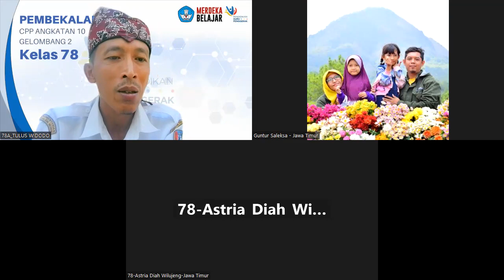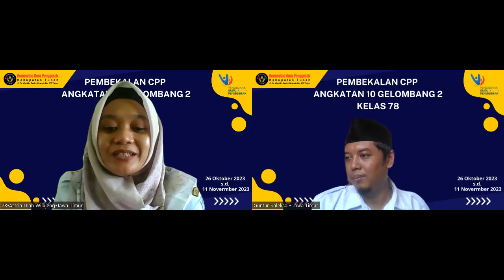Praktik Percakapan Coaching Sesi 2 - Guntur Saleksa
Praktik Percakapan Coaching Sesi 2